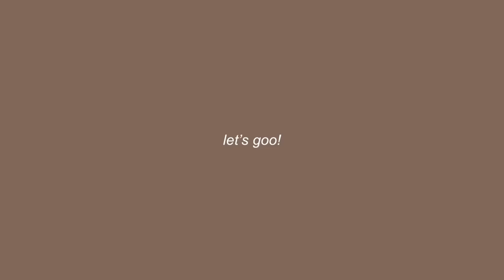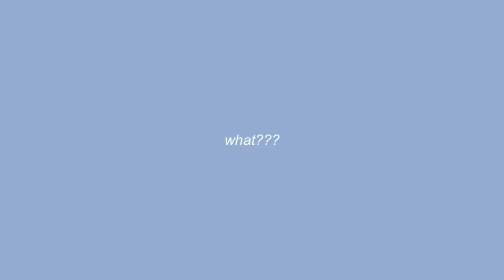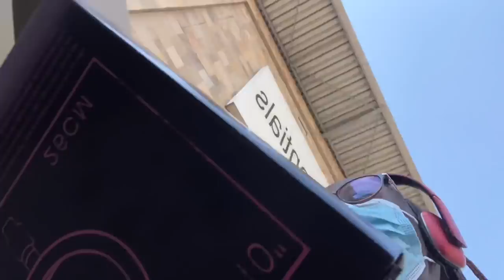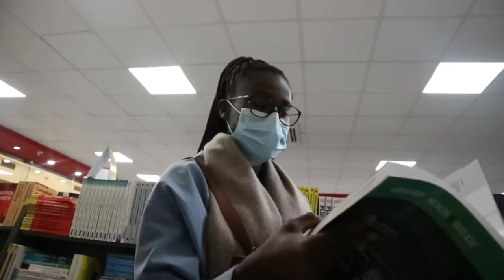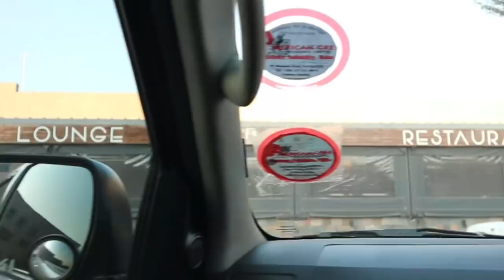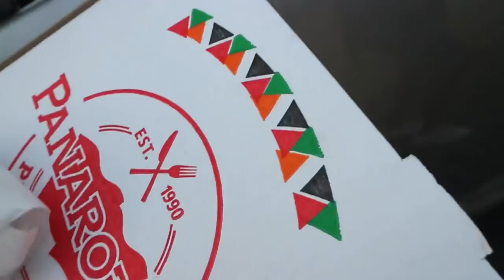BACK TO SCHOOL SUPPLIES SHOPPING 2021 | college edition | Lombe Posa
Hey guys!
- this is a highly requested video from ya'll so here it it, finally!

For those who don't know, I will be doing more college-based content and vlogs because I'm a full-time medical student and I barely have time to do sit-down videos like I used to. (But! not to worry, we will still have those lol)

If you watched until the end, comment a ‘🧸’
SCHOOL SUPPLIES HAUL - coming his week

☞ FAQs:
What apps do you use for thumbnails? Phonto, PicsArt
When do you upload? Weekly
Country? Zambia